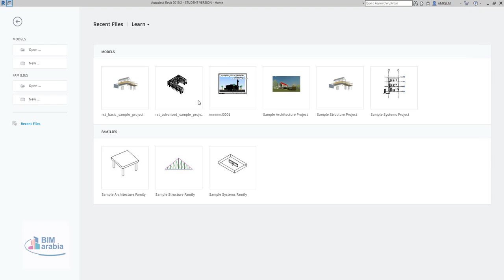تغيير اللغة في الريفيت change revit language to english